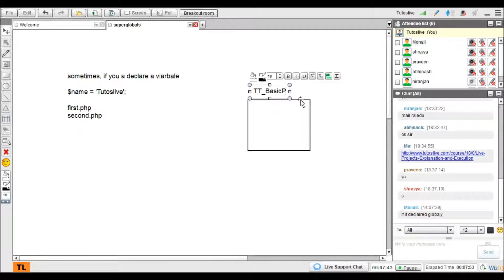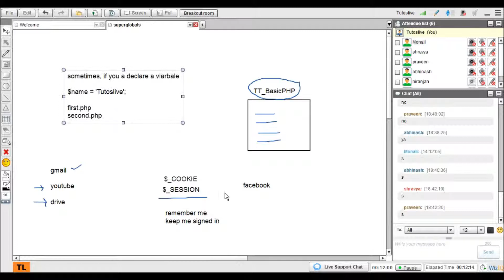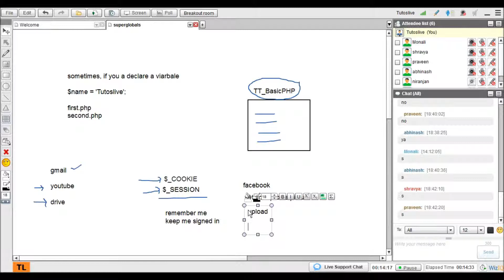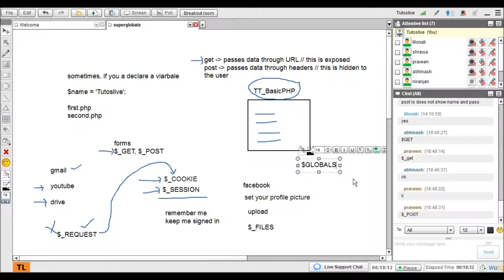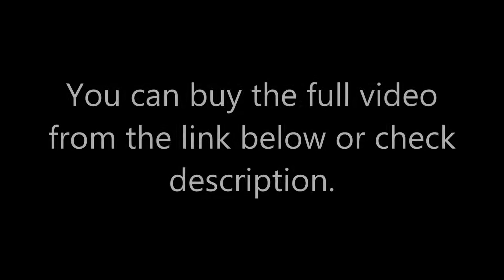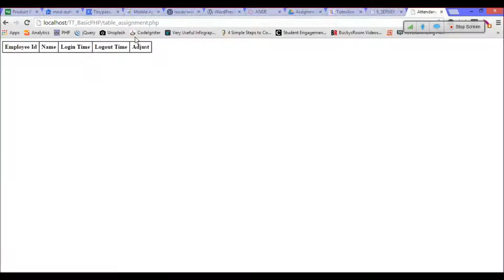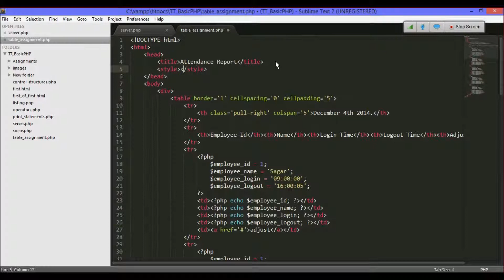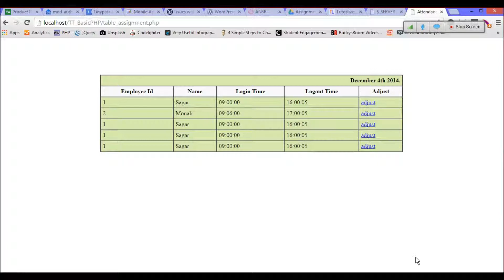PHP Superglobals, $ SERVER and Table Assignment By Tutoslive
For posting questions and looking for solutions, use our facebook group